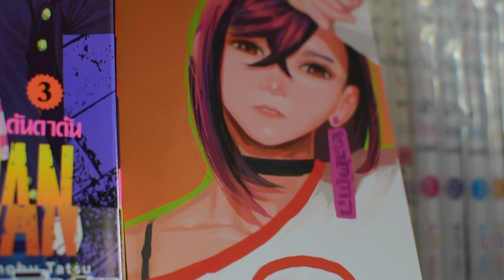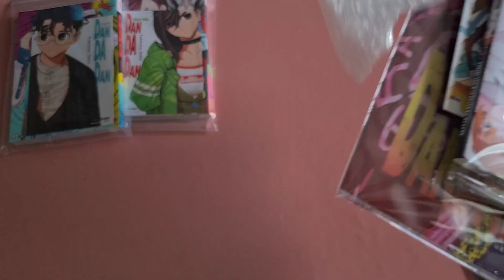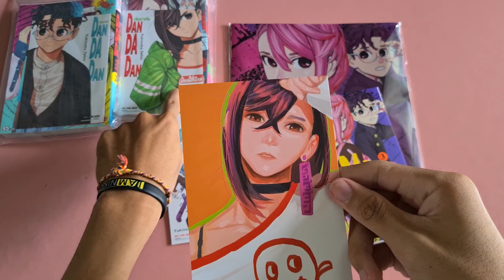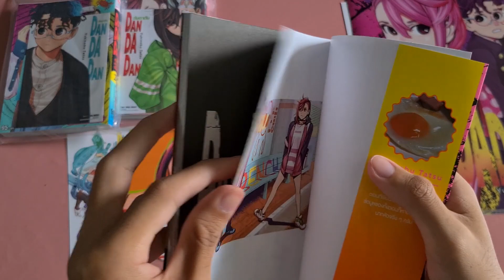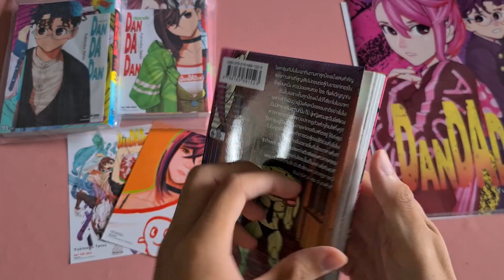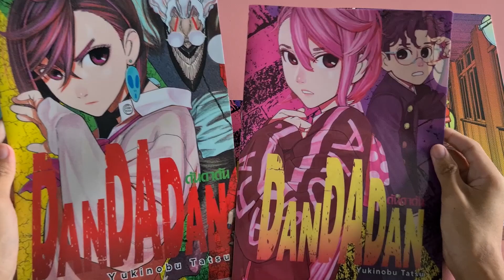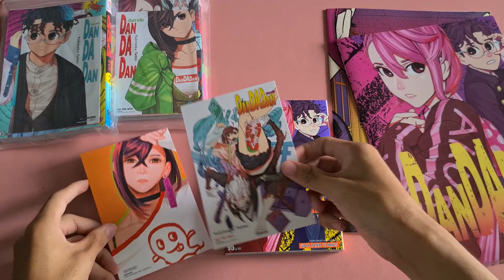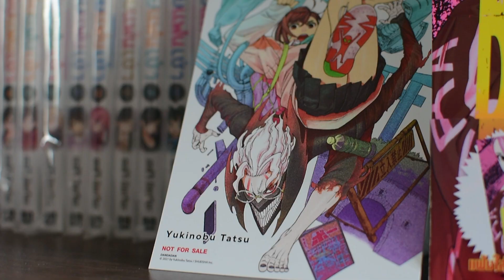แกะกล่องDANDADANดันดาดัน เล่ม 3 พร้อมโปสการ์ดจากAnimate